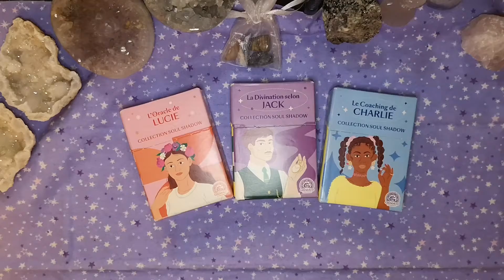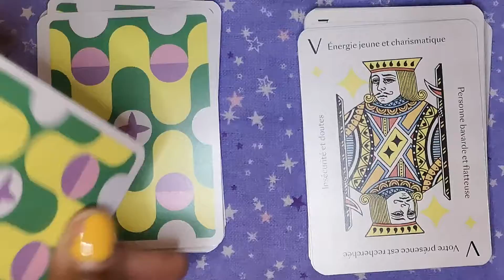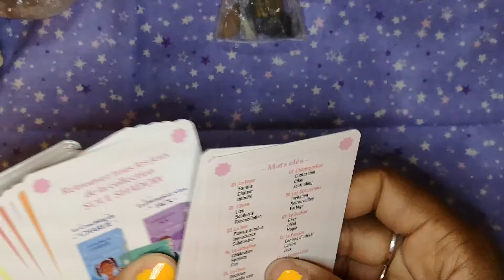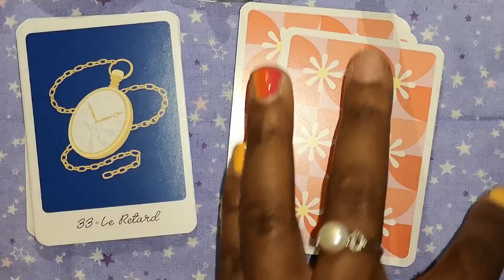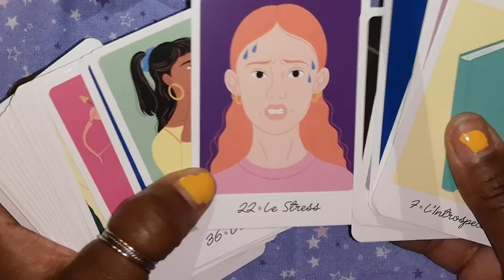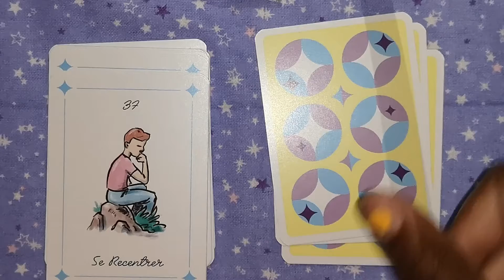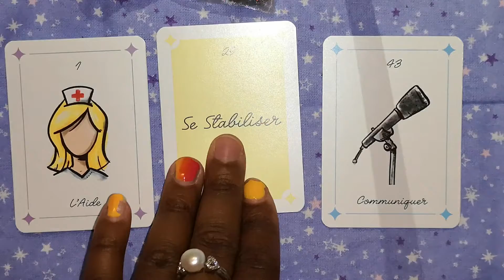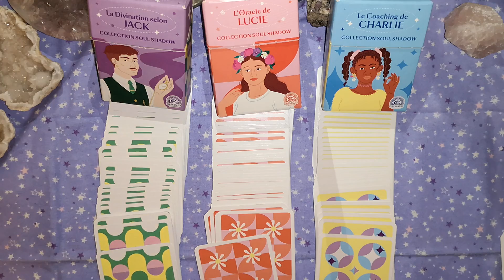Unboxing et présentation de la collection Soul Shadow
Bonjour!

Bienvenue à ma chaîne, et découvrez avec moi 3 oracles qui font partie d'une série de jeux de la collection Soul Shadow:  La Divination selon Jack, L'Oracle de Lucie et Le Coaching de Charlie. Mettez-vous à l'aise, et merci d'être venu par ici! :)

Dites-moi ce que vous en pensez, est-ce un style d'oracle qui vous intéresserais? Commentez en bas dans la section commentaires!